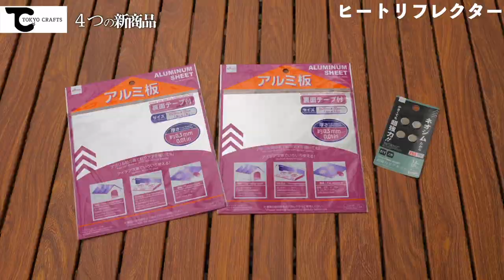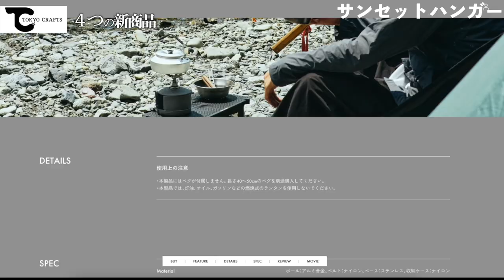これが出来るのはTOKYOCRAFTSだけ！唯一無二のキャンプ道具が凄すぎる！新作4品大公開！ /ジカテーブル、ジカマナイタ、ヒートリフレクター、サンセットハンガー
【サンセットハンガーの不具合に関して】
サンセットハンガーの初期販売分は、無償回収し、交換品発送を完了しております。
動画公開日、2023年2月以降に購入できるサンセットハンガーはすべて不具合が解消された製品でございますのでご安心ください。

▼メルマガ&会員登録で1000Pプレゼント中